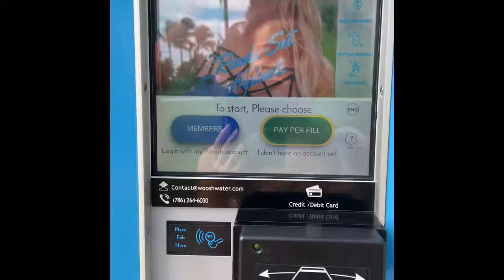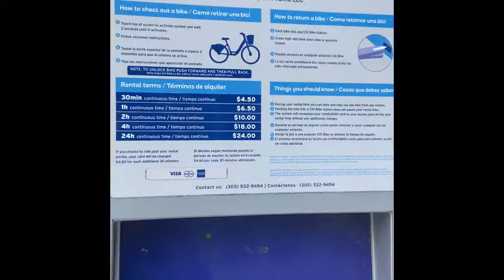Miami & Key West 2019 - Part 4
Background songs by Chinn Manich, Preap Sovath, Sokun Nisa & Dung Vireakseth